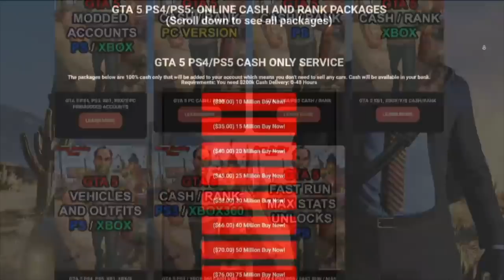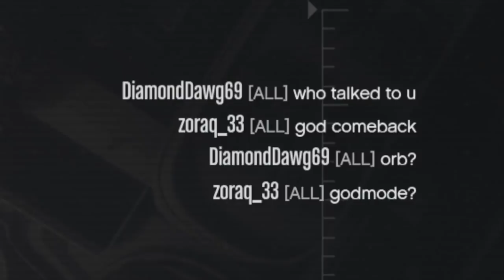this CRINGEY depressor griefer had the lowest IQ possible!